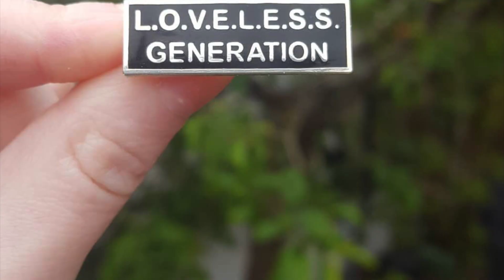Saint Bonaventure's Prophecy on the Antichrist and the Collapse of Humanity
In this video we share Saint Bonaventure's Prophecy on the Antichrist and the Collapse of Humanity.

In the 13th century,  he announced the total collapse of humanity and the events that will precede the arrival of the Antichrist

Today we celebrate the "seraphic church teacher",  Saint Bonaventure.

He was a medieval Franciscan,  a great scientist,  theologian and mystic who penetrated the deepest secrets of faith with a rare ability to reconcile many traditions and philosophies.

Modern scholars consider him one of the most outstanding people of his time,  a fearless defender of human and divine truth and an extraordinary expression of Christian and mystical wisdom.

When Saint Thomas Aquinas visited him,  he asked him where he got such wisdom.

Bonaventure showed him a crucifix among the books behind the curtain and said: "This is my wisdom"!

When the pope's emissaries brought him the cardinal's hat,  he was washing dishes in the yard and said to them: "Hang the hat on that branch until I finish washing (the dishes)!"

He was a great prisoner of the Heart of Jesus,  from his love he drew strength for his kindness with which he conquered everything.

He is the author of numerous theological,  philosophical and mystical works,  and he also wrote the biography of Saint Francis of Assisi.

Just like him,  he put his earthly model Jesus at the center of all his teaching,  administration,  writing and life,  which resulted in countless miraculous fruits in heaven and on earth.

His short description of the time of the Antichrist is interesting.

In 12 signs, Saint Bonaventure helps us to recognize the time of the last battle,  and many of the mentioned points,  looking from the perspective of the Middle Ages in which he lived,  seemed impossible,  therefore this is a very prophetic record,  which our generation is unfortunately witnessing.

So,  Saint Bonaventure in the 13th century writes that the signs that will precede the arrival of the Antichrist are as follows:

1. When the elderly lose common sense and wisdom;
2. When Christians lose faith;
3. When the people no longer have love;
4. When the rich lose their mercy (become insensitive to other people's plight);
5. When the youth no longer respect anyone;
6. When the poor lose their humility [modesty];
7. When women lose their chastity;
8. When marriage loses its durability (and starts to revolve exclusively around pleasure);
9. When clerics lose their honor and sanctity;
10. When monks abandon truthfulness and austerity;
11. When the prelates will no longer care for the management [of their service] and when they lose their goodness;
12. When the lords of the earth lose piety and generosity.

Saint Bonaventure died on July 15, 1274 and his  Feast is celebrated on July 15 every year.